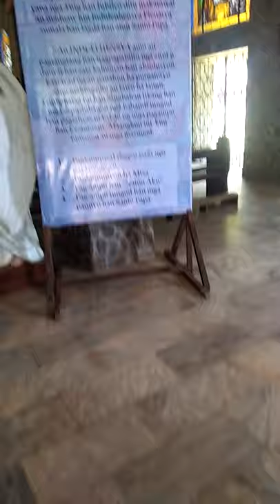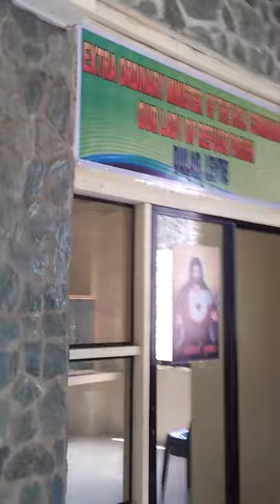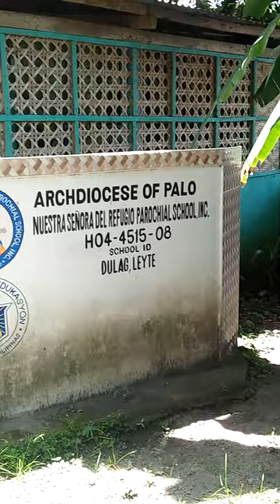church tour,our lady of refuge parish.dulag leyte.